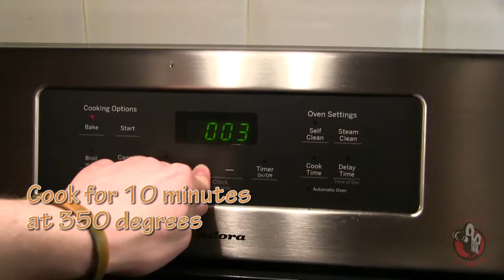Snack Binge: Pizza Bites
Matthew cooks up his delicious pizza bites!